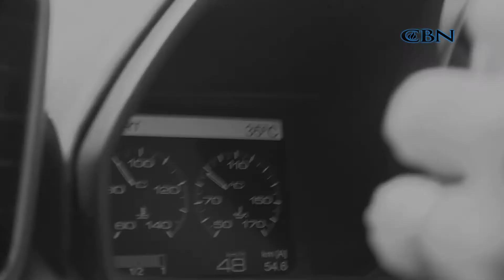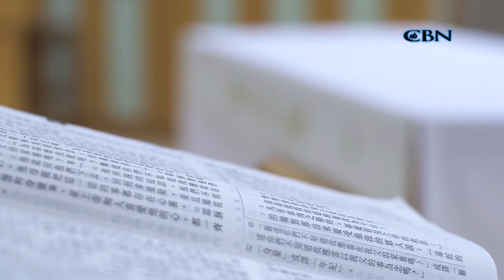【星火3分鐘】甘家成《屋邨仔發達記》星火飛騰 432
他出身屋邨，「細時唔讀書、大個做運輸」，不過在節衣縮食下，22歲就上車做業主，自此鑽研物業投資之道。賺得第一桶金，他做生意當老闆，卻因壓力爆煲終日酗酒。哥哥的改變叫他決心跟隨，今天他不再利字當頭，反而真心關顧身邊人。

請你支持CBN：
1. 追蹤讚好我們的網上平台：
2. 發WhatsApp短訊到：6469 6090，定時收到最新製作的消息
3. 成為CBN大使，將我們每次最新製作向人分享
4. 成為CBN月捐者，定期奉獻令我們走得更高更遠